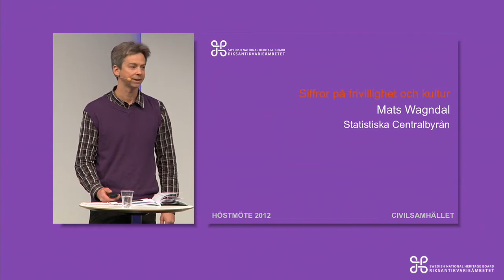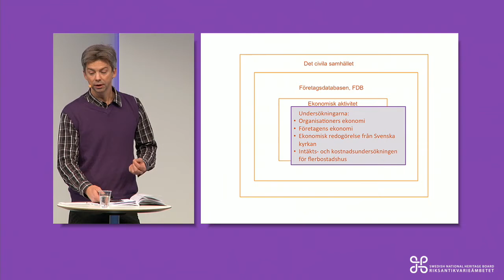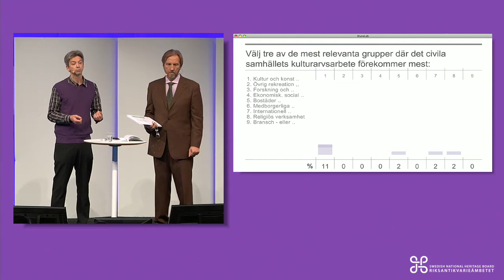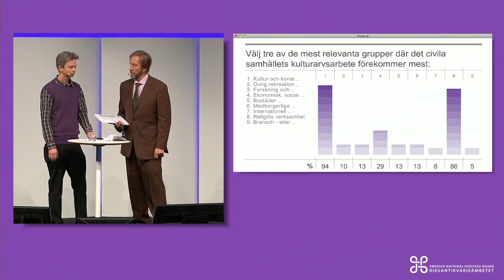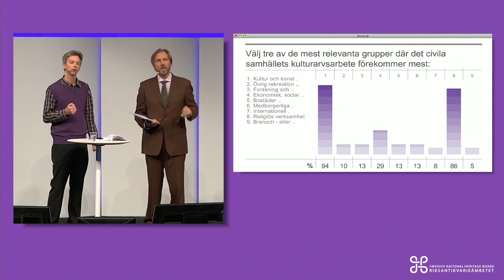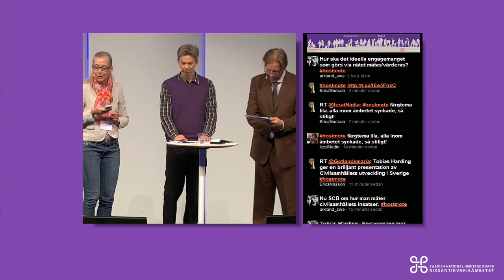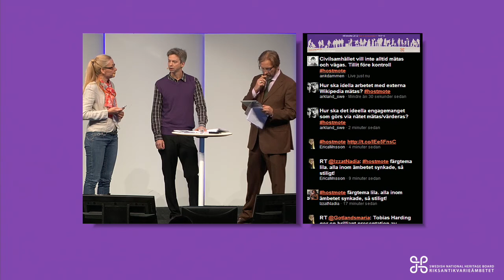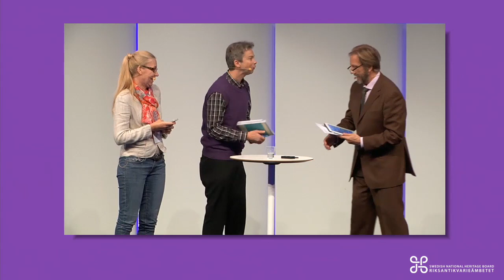Mats Wagndal - Riksantikvarieämbetets Höstmöte 2012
Mats Wagndal under Riksantikvarieämbetets Höstmöte 2012